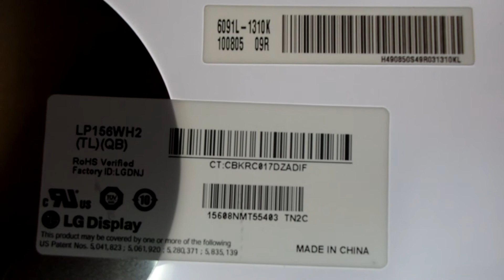LG Philips LP156WH2(TL) (QB) 15.6" Laptop LCD Screen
faulty lg screen no video signal